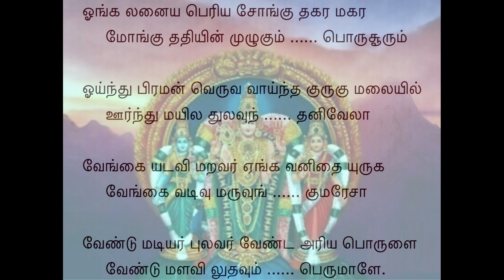Tiruppugazh 634 Kongamuga Durga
neeNda piRavi alaiyai neenthi amala adi vanthu adaivEnO: Oh Lord! when will I be able to swim across the vast sea and attain Your unblemished and hallowed feet?
Ongal anaiya periya sOngu thakar a(m) makaram Ongu uthathiyin muzhukum poru cUrum Oynthu piraman veruva: Huge ships looking like mountains, many male sharks and female makara fish are copiously seen in the sea in which the demon SUran hid as a mango tree; he grew weary fighting the war and BrahmA became very scared,
vAyntha kuruku malaiyil Urnthu mayil athu ulavum thani vElA: when You mounted the peacock and roamed about in Mount Kazhugumalai, Oh Lord with the matchless spear!
vEngai adavi maRavar Enga vanithai uruka vEngai vadivu maruvum kumarEsA: The hunters living in the tiger-infested forest were perplexed and the damsel VaLLi's heart melted when You stood in the disguise of a neem tree, Oh Lord KumarA!
vENdum adiyar pulavar vENda ariya poruLai vENdum aLavil uthavum perumALE.: As the entreating devotees and poets stand praying before You, the rarest thing that is beyond seeking is bestowed upon them by You to their heart's content, Oh Great One!